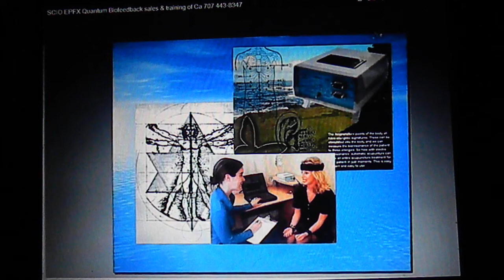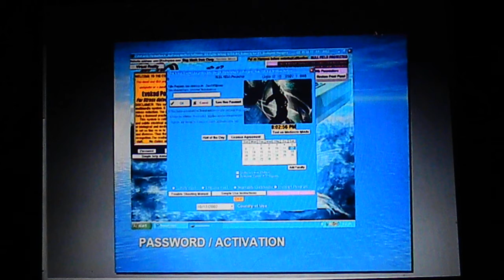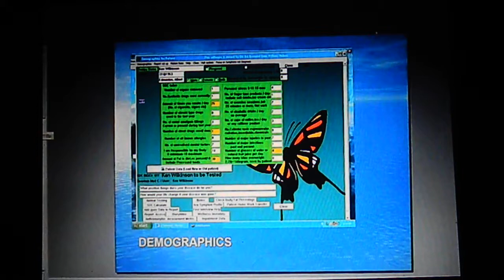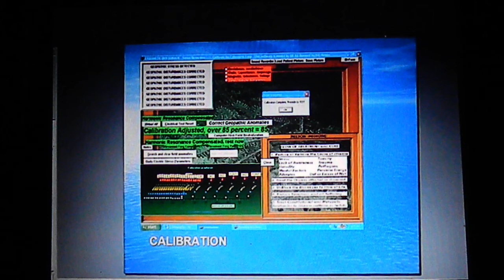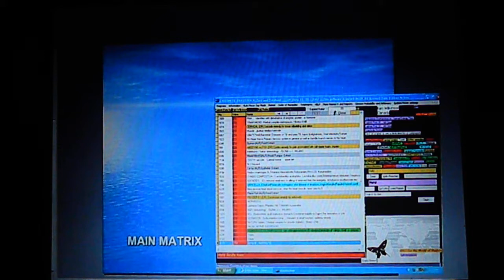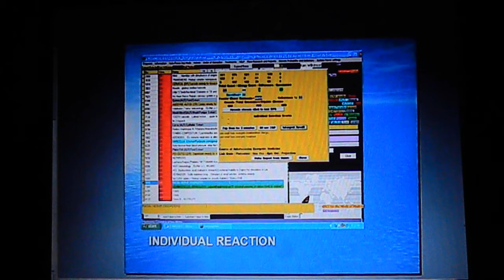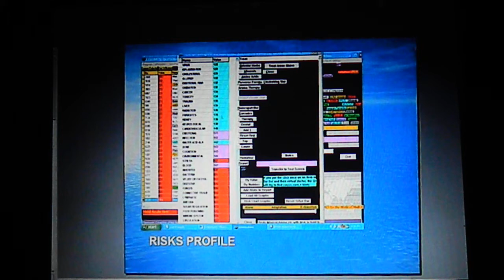电子应用配合针刺 健康 电脑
的QXCI / EPFX / SCIO或量子生物反馈DEVICE.Reconditioned设备可立即交货的融资和训练是可以的。
身体平衡和减轻压力
压力会导致焦虑，抑郁，疾病，痛苦，
疲劳，不平衡的情绪。在这里，我们有许多程序在软件帮助。
 QXCI / EPFX / SCIO是一个非凡的设备，可以帮助平衡压力过大身体系统。通过其TENS的方式（皮电内瓦尔刺激）的QXCI / EPFX / SCIO可以制表您的系统的肾上腺水平，其愈合能力，在流动的能量通过你的系统，你的身体中的水和氧气水平，以及您的移动电话健康。我们期待着与您合作，解除压力，放松心情！
该设备已经通过内诊（纤维肌痛，头痛，慢性疼痛，焦虑症，戒烟及以上）的条件如压力管理在医院，他们治疗。
我们使用量子物理学的方法来减少应力与拉应力的系统，重新身体协调，平衡的心灵，把人们完全恢复到其自然共振的高科技系统。
这是通过复杂的形式的生物反馈治疗，洁牙机，trivector和神经语言重新编程，电针和12条先进的系统，使人体恢复平衡，自然。
为此，我们的客户遍及美国和在国外。我们的系统校准工作，通过电话与语音或头发样本，以及在人。我们去应力业务全国人民 - 行政人员，母亲，父亲，孩子，学生和世界各地的人们。
这是造成压力的原因，我们的地址：
环境胁迫：
污染，花粉，霉菌，毒素，化学品，内饰材料和表面处理，重金属，建材，家电，电力，电脑，手机，geopathic应力（地球能量）
物理应力：
慢性退化性疾病，疼痛，疲劳，激素，消化，循环，神经，肌肉，脊柱，免疫系统，制药，街头毒品的使用，超重，肾上腺讲，食物过敏
心理压力：
金钱的烦恼，纸压力，系统压力，重复思维模式的压力，消极的思维模式，ADD，ADHD
社会压力：
关系的压力，家庭压力，婚姻压力，父母的压力，面向儿童的压力，青少年的社会压力
情绪压力：
抑郁，恐惧，焦虑，悲伤，愤怒，悲伤，困惑，孤独，被遗弃的压力，家庭的疾病或不稳定
心理压力：
自尊，认同危机，事业和生活路径讲，上瘾的模式压力
政治压力：
恐怖主义，介质引起的应力，选举和政治压力，不确定性的未来压力，与战争有关的压力
企业强调：
工作超负荷的压力，减员压力，晋升压力，竞争压力，老板和同事的压力
财务压力：
现金流紧张，债务压力，信用卡的压力，股市的压力，退休规划压力，膨胀的生活压力，挥霍压力
精神强调：
内疚，宽恕的问题，羞耻，道德压力，生活压力的意思，怕压力
如果您有任何疑问，请给美国打电话或发送电子邮件健康保护程序4 U在G邮件。com谢谢你